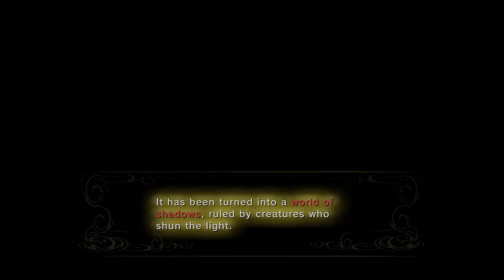LEGEND OF ZELDA THE TWILIGHT PRINCESS HD | PLAY THROUGH PART 2 | WII U | AGMC ROOM 237